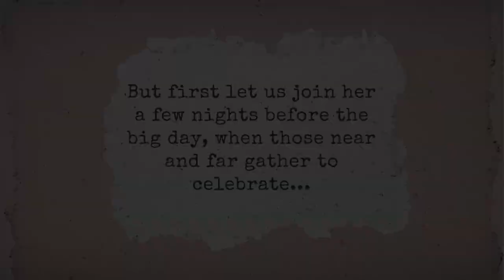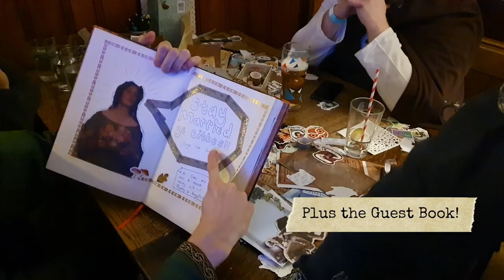My Fantasy Knightcore Wedding! // Part 2: A Celebration ⚔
Join me in part 2 of my fantasy theme knightcore wedding! This video covers the whole week of celebration. From my family arriving and seeing them for the first time in 3 years, group meals at the manor, steam train rides through the Devon countryside, pies, music, dancing, mishaps, and so much more! This is the experience of my wedding journey from my perspective and I'm so excited to take you all along.

AMAZON WISHLIST

P.O. Boxes:

Letters:
Salinda Nichols
Unit 78758
Cardiff
CF11 1NB
UK

Packages:
Salinda Nichols
Unit 78758, Courier Point
13 Freeland Park
Wareham Road
Poole, Dorset
BH16 6FH
UK

Contents:

00:00 - Family Arrives and Celebrations Begin
01:43 - The Day Before the Wedding - Steam Trains and Stories by the Fire
04:52 - Wedding Day - The Morning in the Forest
09:34 - Wedding Day - The Reception
13:39 - A Challenge Appears for our Adventurers
17:04 - The Wedding Plans that Didn’t Happen/What Would I Change?
20:08 - Bloopers